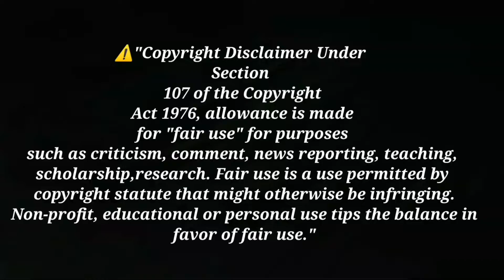FANDUBLAGEM | Tomo-chan é uma garota TRAILER 2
Tomo-chan Is a Girl!
Boyish high school girl Tomo Aizawa (Tomo-chan) wants her childhood friend Junichiro Kubota to see her as an actual girl, but every attempt ends up in vain. Will Junichiro ever realize Tomo’s romantic feelings towards him?! In 2023, Tomo-chan and her very unique friends will charm the world with this youthful romcom!

Animation Studio: Lay-duce

© Fumita Yanagita / Hoshikaisha / Tomo-chan is a girl! Production committee

Anikoto brings you the latest Anime Trailers, Manga Updates, News and Trends directly from Japan.

⚠️ Todos os direitos da animação são de mérito do criador da animação: Fumita Yanagida,

著作権の免責事項 1976 年著作権法第 107 条に基づき、批判、コメント、ニュース報道、教育、学問、研究などの目的での「公正使用」が許可されています。フェアユースは 著作権法で許可されている使用で、それ以外の場合は侵害になる可能性があります。非営利、教育、または個人的な使用は、フェアユースに有利なバランスをとります。」

vozes :
Vanessa
Nathan
Caroline
Emilly
Matheus